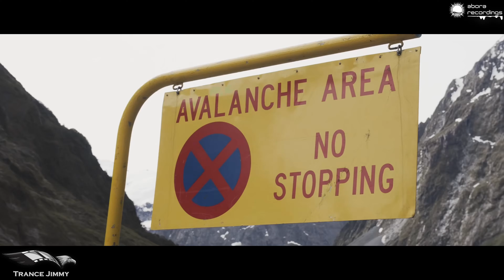Etasonic - Roses (Original Mix) [Abora Recordings] | 4K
UpliftingTrance EmotionalTrance - May/June 2024.

Etasonic - Roses (Original Mix) [Abora Recordings]
Release Date: 17/05/2024 (All Stores)

Audio Quality: 320 kbps 44.100 Hz
Video Quality: 3840x2160p. [Ultra HD 60FPS]
(Watch in 4K if possible for best quality)

______________________Donations______________________
If you like the content of the channel, please feel free to

______________________Disclaimer_______________________
If you are the artist, the label or the footage owner and
you don't want your material to be uploaded by others,
i'll remove this upload as soon as possible. Thank you!
recording labels and footage owners.